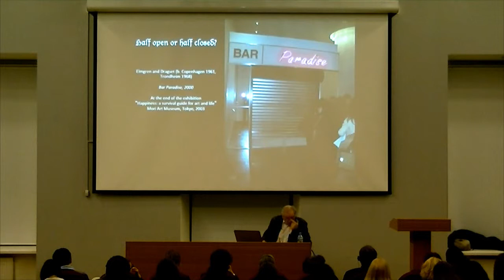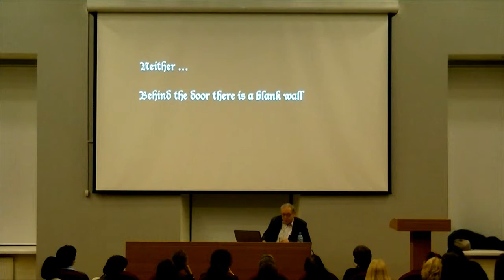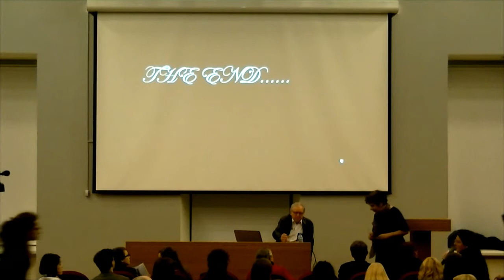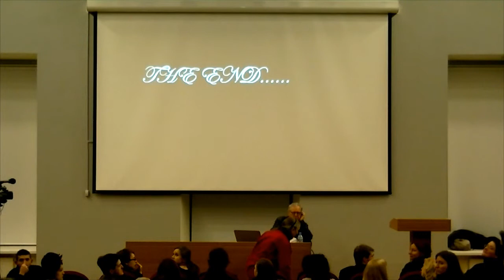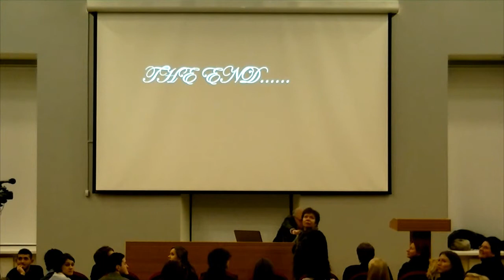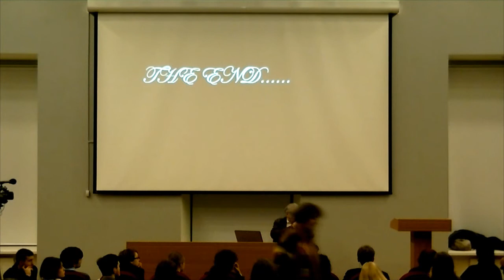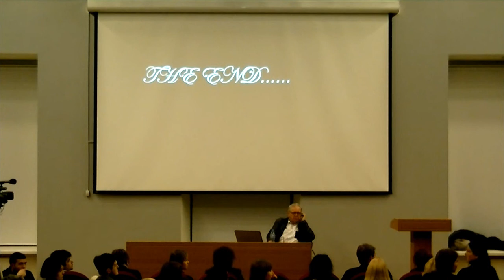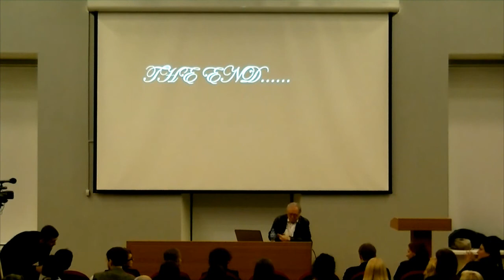6_Дэвид Эллиот "Искусство как вирус" / D.Elliott "Art as a virus".wmv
25 января в Главном штабе состоялась лекция «творца звёзд» Дэвида Эллиота, организованная Молодёжным центром Государственного Эрмитажа и Санкт-Петербургским филиалом Государственного центра современного искусства для молодёжи Санкт-Петербурга.
Дэвид Эллиот (David Elliott) входит в число наиболее влиятельных кураторов мира. За более чем 30-летнюю карьеру он возглавлял музеи современного искусства и крупные выставочные проекты в Оксфорде, Стокгольме, Токио, Стамбуле, Сиднее и Киеве. В настоящее время - почетный президент Международного совета музеев и коллекций современного искусства, консультант центра современного искусства в Гонконге, член Азиатского консультационного совета Музея Гуггенхайма.
Утверждая, что современное искусство существует, он точно знает, что можно считать искусством, а что — нет.
В своей лекции Дэвид Эллиот рассматривает процессы создания и восприятия искусства как «вирусное» распространение творческих идей. Вирус, инфекционный агент, — метафора передачи стилей и мотивов в искусстве как внутри одной культуры, так и между разными. Одновременно с этим вирус — важный механизм эволюции. И, в зависимости от обстоятельств, воздействие этого «вируса» на «носителя» может быть как разрушительным, так и благотворным.